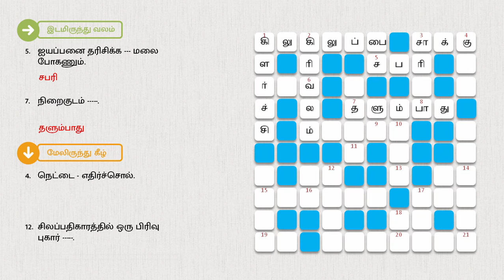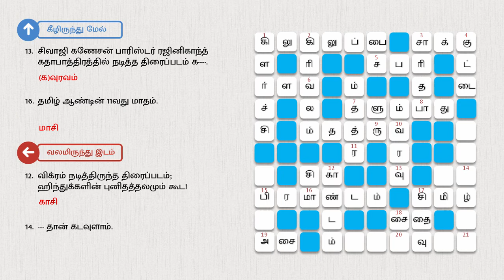30/09/2022 | dinamalar crossword answers today | தினமலர் இன்றைய குறுக்கெழுத்து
குறுக்கெழுத்து புதிர் | தினமலர் குறுக்கெழுத்து போட்டி விடைகள் இன்று செப்டம்பர் 30, 2022 | Friday | தினமலர் | dinamalar crossword answers today | September 30, 2022 | Dinamalar

இடமிருந்து வலம்

1. ஒலி எழுப்பும் விளையாட்டு கருவி ஒன்று.
3. கோணி.
5. ஐயப்பனை தரிசிக்க மலை போகணும்.
7. நிறைகுடம் .
15. மிகப்பெரியது.
17. குங்குமம் வைத்துக் கொள்ளும் சிறு செப்பு.
18. சைதாப்பேட்டை _ சுருக்கமாக.
19. கொடி .ந்ததும் காற்று வந்ததா!

வலமிருந்து இடம்

6.புது வேலையை பிறையில் துவங்குவர்.
10. சோகம்.
12. விக்ரம் நடித்திருந்த திரைப்படம்; ஹிந்துக்களின் புனிதத்தலமும் கூட!
14. தான் கடவுளாம்.
21. நினைவகம் என்பதை இப்படியும் சொல்லலாம்.

மேலிருந்து கீழ்

1. கொடுங்கோலனை எதிர்த்து மக்கள் செய்தனர்.
2. மலையை சுற்றி வருவது.
4. நெட்டை _ எதிர்ச்சொல்.
12. சிலப்பதிகாரத்தில் ஒரு பிரிவு புகார் .
17. சேதம்.

கீழிருந்து மேல்

5. மாபெரும் .யில் பேசும் போது பேச்சில் நாகரிகம் வேண்டும்.
8. நடந்து செல்பவன் என அழைக்கப்படுவான் - கலைந்துள்ளது.
9. இ. ம் ஒளியும் _ திரைப்படம் ஒன்று.
11. கத்தியின்றி இன்றி யுத்தம் ஒன்று வருகுது.
13. சிவாஜி கணேசன் பாரிஸ்டர் ரஜினிகாந்த் கதாபாத்திரத்தில் நடித்திருந்த திரைப்படம் க.
16. தமிழ் ஆண்டின் 11வது மாதம்.
19. மேற்காசிய நாடான ஒன்று சவுதி .
20. .யோடு வருவது பாட்டு.
21. கடந்த காலத்திற்கும், எதிர்காலத்திற்கும் நிற்கும் இடையில் இருப்பது.